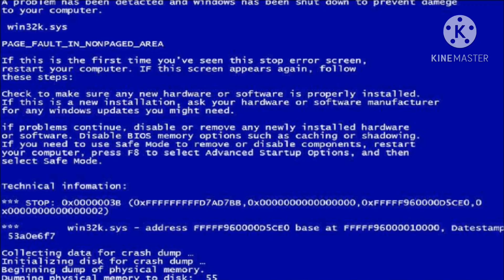Help me make a video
Hey guys lumberjake here and I need a favour comment what series I should make next